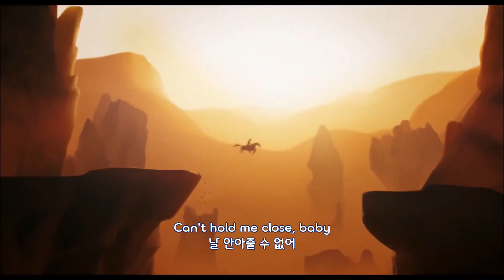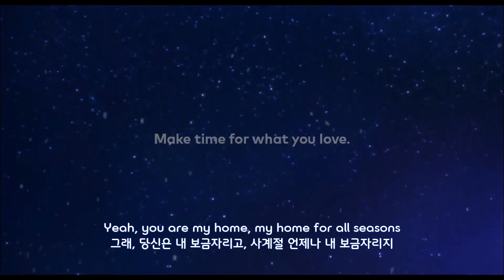Snowman(한글 자막) / Sia(2017)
☞ Snowman은 국내 모 스마트폰 광고음악으로 사용되었다. 본디 계절에 어울리는 노래로 특히 크리스마스 계절이 되면 꼭 등장한다. 눈사람을 의인화하여 계절의 간절함을 잘 담아냈다.